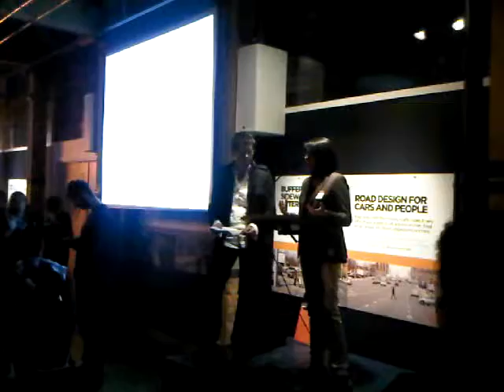HiMY SYeD Jane's Walk Launch Party, Urbanspace Gallery, 401 Richmond Street, Toronto Ontario Canada, Wednesday May 4 2011 003